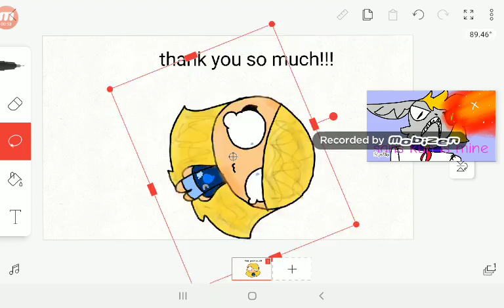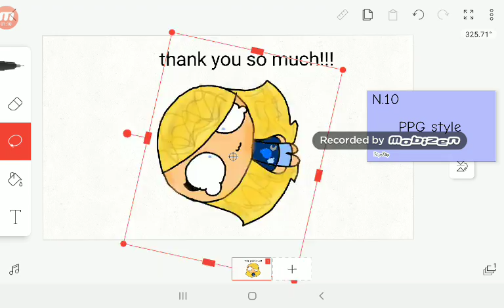OMG thank you so much for 200 subscribers!!!